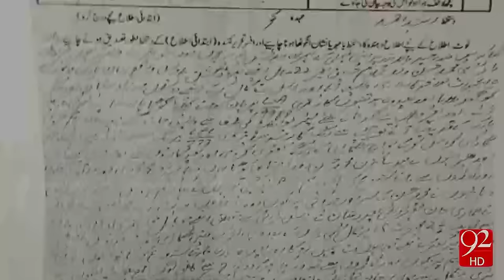actress didar faceing trial for the murder - 1812-2016 - 92NewsHD